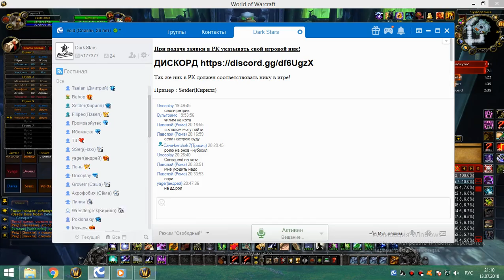2я часть обычки пятница 13 07 18